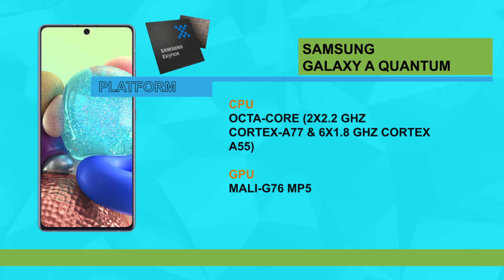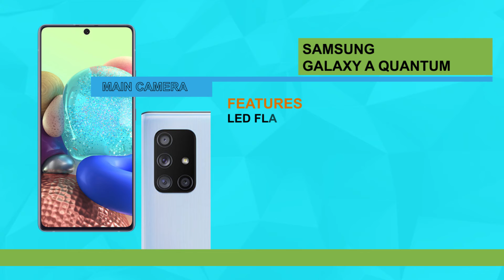Samsung Galaxy A Quantum Full Detail Quick Review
Samsung Galaxy A Quantum

-Chipset Exynos 980 (8 nm), QRNG security chipset
-MAIN CAMERA-
 64 MP, f/1.8, 26mm (wide), 1/1.72", 0.8µm, PDAF
 12 MP, f/2.2, 12mm (ultrawide)
 5 MP, f/2.4, 25mm (macro), 1/5.0", 1.12µm
 5 MP, f/2.2, (depth)
-MAIN CAMERA VIDEO-
 1080p@240fps
 1080p@960fps

Note: - Full Credit to gsmarena, notebookcheck, versus & youtube music library.
Full Credit Owners All Images, Picture, Music show in the video belongs to the respected owners.